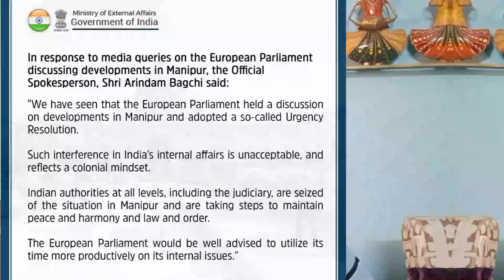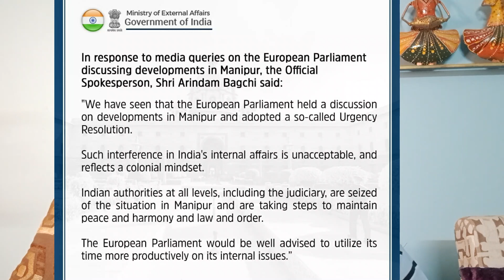यूरोपियन यूनियन की भारत को धमकी || भारत ने दिया मुंहतोड़ जबाब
Orange Wire Bharat || ऑरेंज वायर भारत
Welcome to Orange Wire Bharat. This is a Video blog channel catering to News, Views and analysis.
We provide news from Culture, Politics, and Social domain.